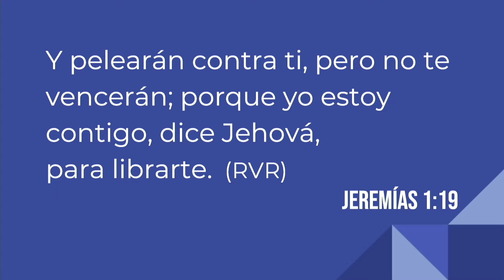Llamado para vencer y no para ser vencido - Pr. Luis Rodríguez